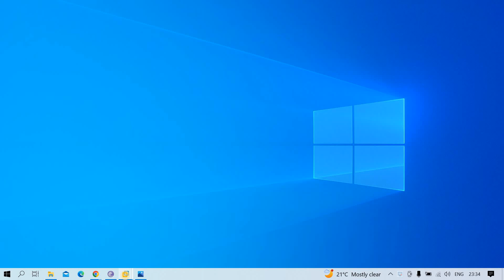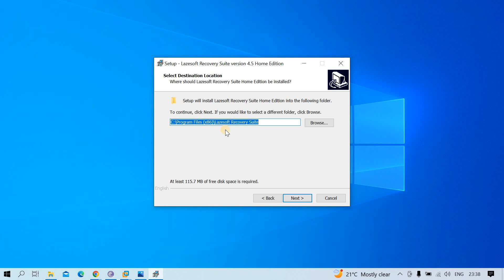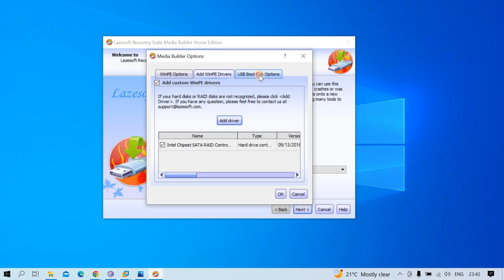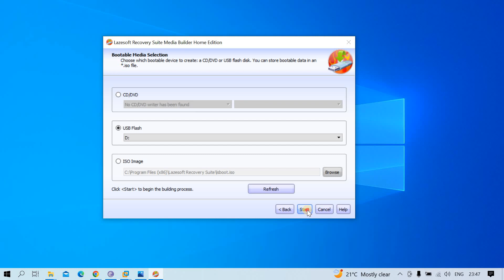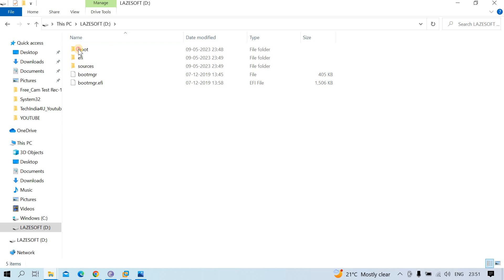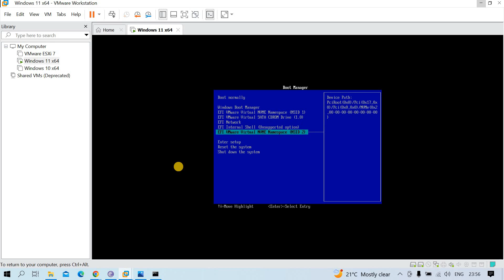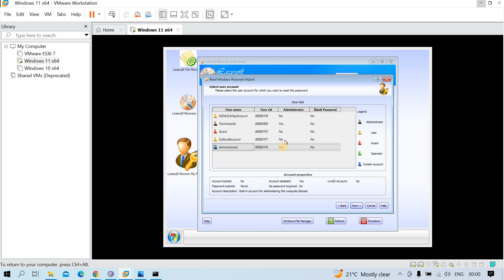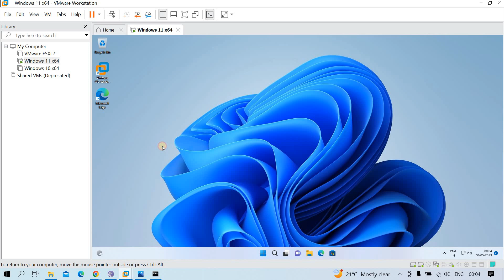How to Reset Forgotten Administrator Password in Windows | in Hindi 2023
So, You can try this method to Reset or Bypass Password for Windows 11/10/7/8/8.1/Vista/XP Editions.